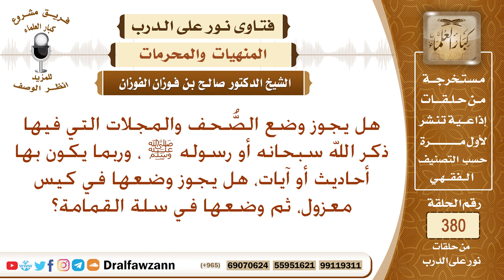هل يجوز وضع المجلات والصحف التي فيها ذكر الله أو رسوله ﷺ في كيس معزول، ثم وضعها في سلة القمامة؟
نص السؤال: هل يجوز وضع الصُّحف والمجلات التي فيها ذكر الله سبحانه أو رسوله ﷺ ، وربما يكون بها أحاديث أو آيات، هل يجوز وضعها في كيس معزول، ثم وضعها في سلة القمامة؟
السيرة الذاتية :
للاشتراك في قناة الشيخ صالح الفوزان

رئيس الفريق
لمشروع كبار العلماء